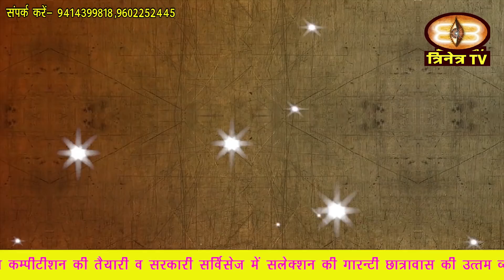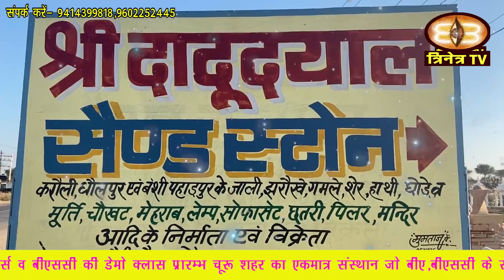Churu Update-चुरू अपडेट 09 फरवरी 2021 ||Churu News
1. पिछले करीब 10 माह से कोराना काल के संकट से झुझ रही चूरू नगरपरिषद ने अब शहर में विकास कार्यों की रफ्तार तेज कर दी है।
2. वहीं उप नेता प्रतिपक्ष राजेंद्र राठौड़ के आवास पर आज एक प्रेस वार्ता का आयोजन कर मरम्मत कार्य के बाद लगाय गए शिलापट्ट का  विरोध जताया।
3. इसी मामले को लेकर भाजपा कार्यकर्ताओं ने आज जिला कलेक्टर को भी ज्ञापन सौंपा
4. जिला मुख्यालय पर आज अपनी 7 सूत्री मांगों को लेकर सरपंच फोरम ने जिला कलेक्टर को ज्ञापन दिया।
5. वही जिला मुख्यालय पर आज विकास अधिकारियों के एक प्रतिनिधिमंडल ने अपनी विभिन्न मांगों को लेकर मुख्यमंत्री के नाम जिला कलेक्टर को एक ज्ञापन सौंपा।
6. तारानगर तहसील के विभिन्न गांव में सिंचाई का पानी नहीं आने से साहवा, धीरवास, डाबड़ी के आक्रोशित किसानों ने आज धीरवास माइनर पर धरना दिया ।
7. चूरू पंचायत समिति के तत्वावधान में आज पेंशन भवन में पांच दिवसीय पंचायती राज आमुखीकरण प्रशिक्षण कार्यक्रम के चूरू ब्लॉक के सरपंच एवं ग्राम विकास अधिकारियों को प्रशिक्षण दिया गया।
8. किसान आन्दोलन के समर्थन में गांव डोकवा से सादुलपुर के मिनी सचिवालय तक टैक्टर और बाईक रैली निकालकर ग्रामीणों ने किसान विरोधी बिलों को वापस लेने की मांग कर उपखंड अधिकारी को ज्ञापन सौंपा।
9. सुजानगढ़ विधानसभा उप चुनाव को लेकर सोमवार को वीडियो कॉन्फ्रेंसिंग के जरिए प्रशिक्षण का आयोजन किया गया।
10. राजस्थान शिक्षक संघ शेखावत के प्रांतीय आह्वान पर संगठन के मांग पत्र पर वार्ता की मांग को लेकर सोमवार को रतनगढ़ में शिक्षकों ने प्रदर्शन करते हुए उपखंड कार्यालय में ज्ञापन सौंपा।
11. जिले में पीएम-कुसुम योजनान्तर्गत कृषकों के खेतों में अनुदान पर सौलर पम्प सयंत्र स्थापित करने हेतु
12. आगामी सुजानगढ विधानसभा उप चुनाव हेतु प्रशिक्षण प्रकोष्ठ के प्रभारी अधिकारी ने निर्वाचन से जुड़े अधिकारियों से कहा है कि वे सौंपे गये दायित्वों का सतर्कता एवं कर्तव्यनिष्ठा से निर्वहन करें।
13. चूरू कांग्रेस नेता रफीक मण्डेलिया ने कहा है कि चूरू शहर के विकास के लिये धन की कोई कमी नहीं रहने दी जायेगी।
14. रतनगढ़ में आज नागार्जुन ट्रेनिंग इंस्टीट्यूट नागपुर के सौजन्य से संस्था के छात्रों द्वारा कंबल का वितरण के कार्यक्रम का आयोजन किया गया ।
15. चूरु के निकटवर्ती गांव खारिया की राजकीय मावि में आज समाजसेवी व पर्यावरण प्रेमी शिक्षक बाबुलाल तुनगरिया ने मास्क भेंट किए ।
16. सादुलपुर कि जैतपुरा ढाणी मौजी मे फायरिंग एवं हत्याकाण्ड मामले में आज पुलिस महानिरीक्षक बीकानेर रेंज प्रफ्फुल कुमार सादुलपुर पहुंचे तथा मामले में गठित टीम के साथ प्रकरण संबंधी विचार-विमर्ष किया।
17. पेंथर के हमले से पांच ग्रामीण सहित छह लोग घायल हो गए। सभी घायलों का रतनगढ़ के राजकीय अस्पताल में उपचार चल रहा है।
18. कम मजदूरी को लेकर मनरेगा श्रमिकों ने सरदार शहर ग्राम पंचायत मुख्यालय, सवाई बड़ी के आईटी सेन्टर के आगे प्रदर्शन किया।
19. रतनगढ़ के राजकीय अस्पताल में जेबकतरा गिरोह फिर से सक्रिय हो गया है।